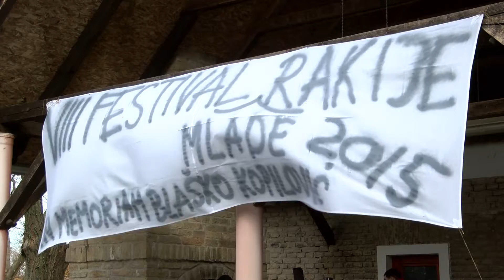Rekordan broj izlagača i posetilaca na Festivalu mlade rakije u Ljutovu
Festival mlade rakije u Ljutovu okupio je danas više od 30 izlagača koji predstavili više od 100 vrsta voćnih rakija. Pobednik ovogodišnjeg festivala jeste Ivan Piuković. Drugo mesto na festivalu osvojio je Zoran Mamužić za rakiju od breskve, dok je treće mesto osvojio Zvonko Mihaljević. Proglašene su i najbolje rakije u svakoj od voćnih vrsta.